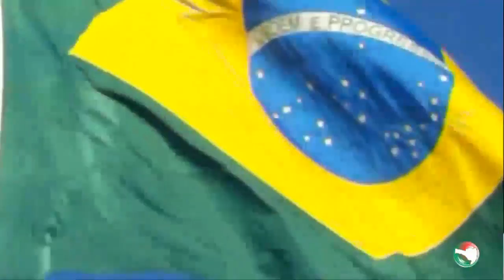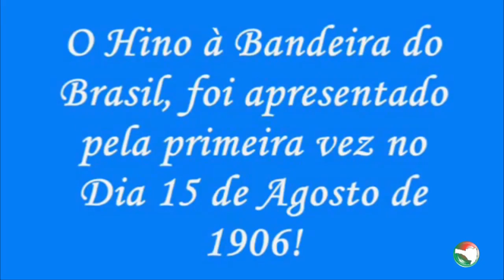Lions do Distrito LD-8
XLI Convenção de Lions do Distrito LD-8 realizado em Joaçaba